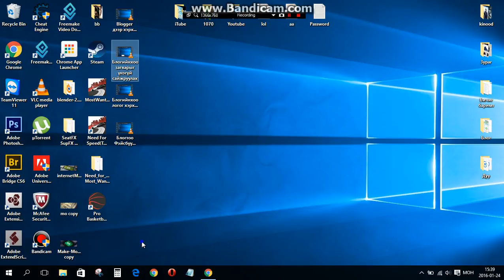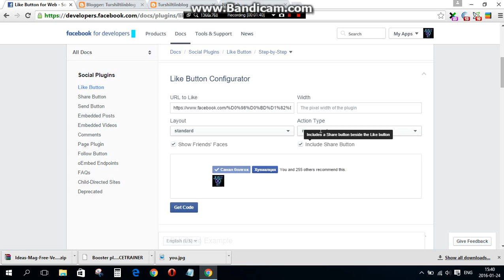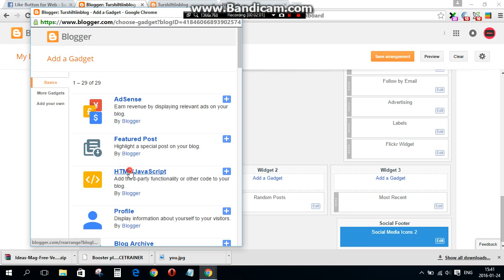Блогтоо Like товч хэpхэн хийх вэ?